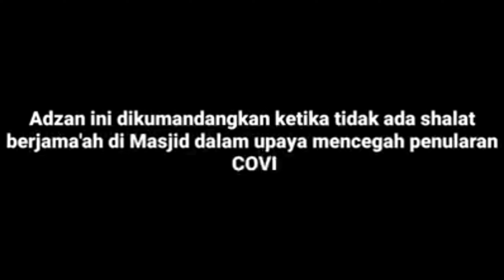Lafaz Azan Merdu Ini Menyuruh Kita Shalat di Rumah Sendiri demi Social Distancing.